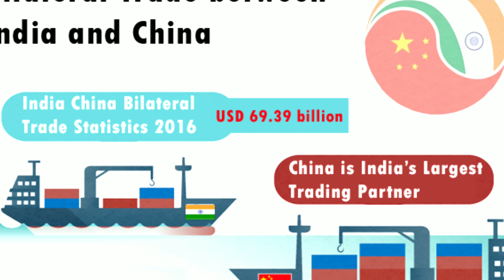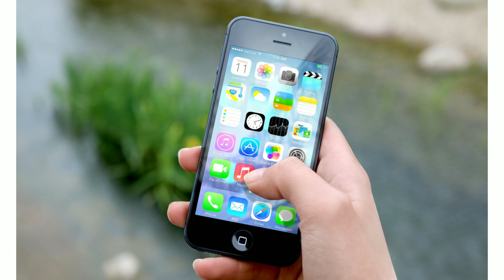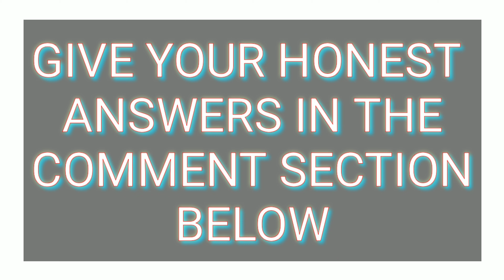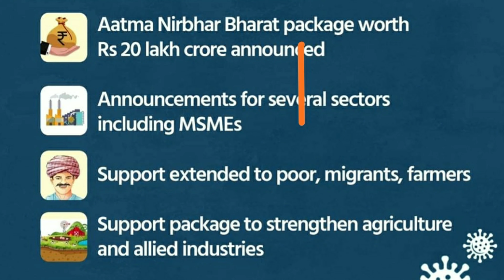||BOYCOTT CHINESE PRODUCTS|| ||IS IT REALLY POSSIBLE|| ||KNOWLEDGE OUTBURSTS|\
Hello everyone,

This video is about boycotting make in china products.In this video we will know that is it really possible to boycott Chinese products. If so...how it is possible.